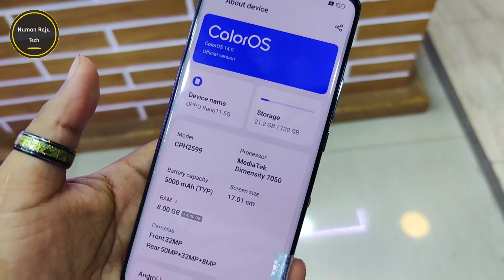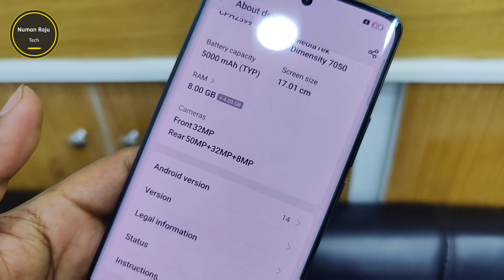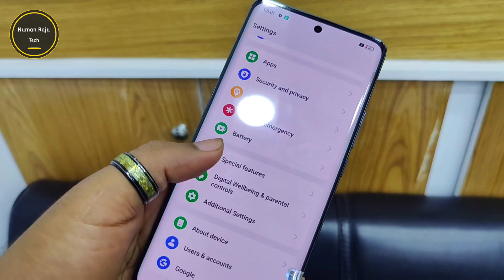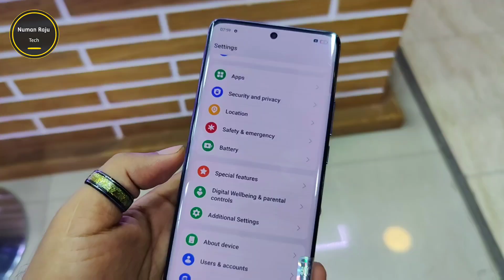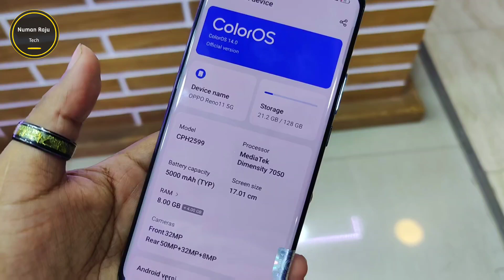Oppo Reno 11 Review 🌿 সস্তায় কার্ভ ফোন | oppo reno 11 price in bangladesh 2024